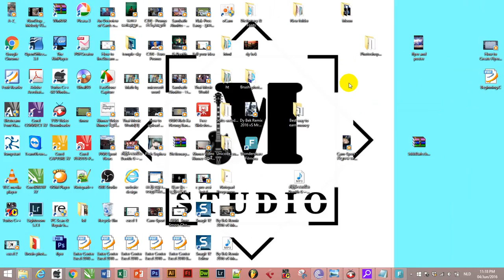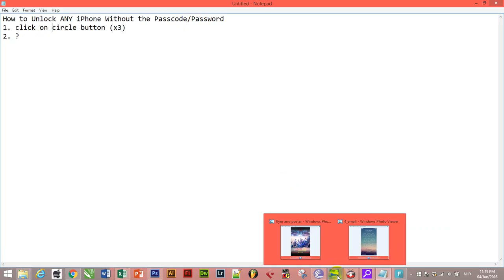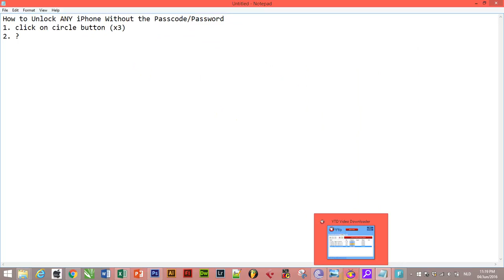How to Unlock any iPhone Without the Passcode/Password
ធារី ចន្ថាប៊ីន - Theary Chantha Bin interview 2016
how to learn Microsoft excel 2010 - part 2
how to learn Microsoft excel 2010
Khmer comedy today
Khmer comedy 2015
Khmer comedy today 2015
Khmer comedy this week
Cambodia comedy 2015
Cambodia comedy today 2015
Cambodia comedy this week
Reatrey Komsan
Ganzberg Challenge Game
TVK Quia show, You and I
PNN TV
PNN Comedy
Kompl dara
Serch Morng
MA AM
Imission 021
Freshy the winner
Phum Knhom
Peakmi
Peakmi New
Peakmi New 2015
Peakmi Comedy
Peakmi CTN 2015
Neay Koy Comedy
Neay Honda Comedy,PNN Sport News - ព័ត៌មានកីឡារបស់ស្ថានីយ៍ទូរទស្សន៍ភីអិនអិន
Khmer PNN Sport News | Sen Rady vs Thai Boxer | August 2015
U19 Cambodia Football,សែនរ៉ាឌី,Yen Dina Vs Thailand Fighter International Khmer Best Fight,The Voice Cambodia - រ៉េត ស៊ូហ្សាណា,Reth Suzana